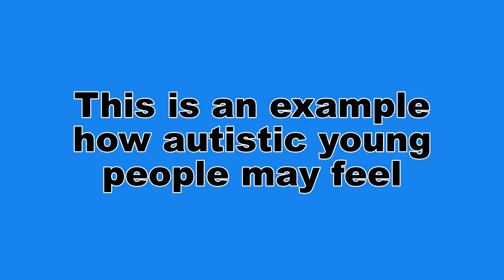This is how autistic people may feel | 3